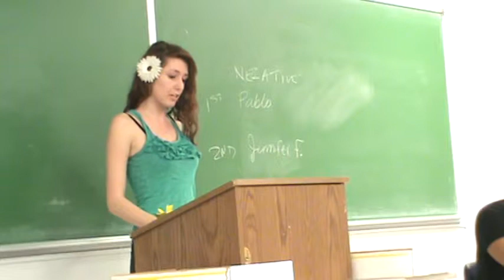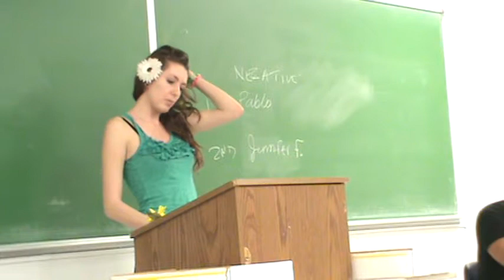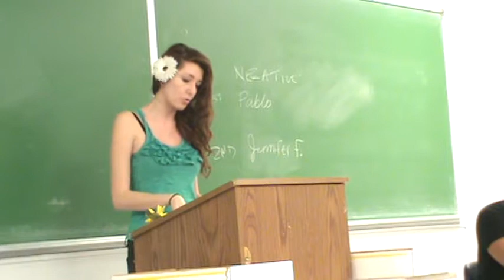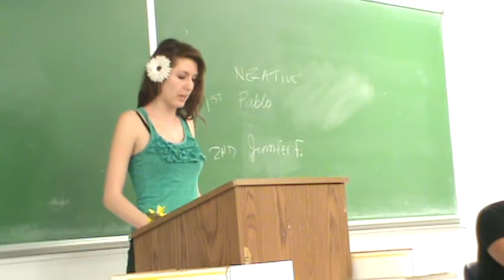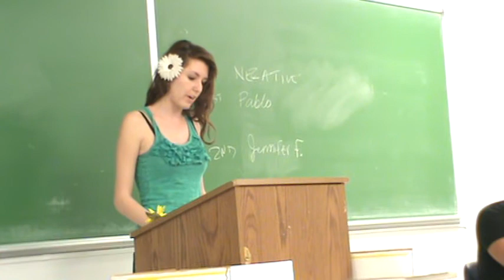2NR SSM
Winter 2014